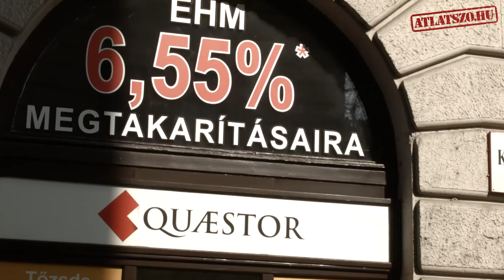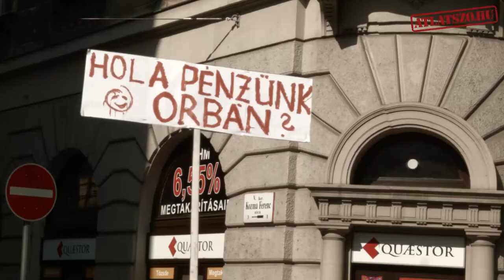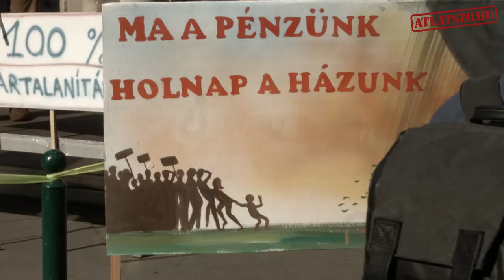A tranzakciókkal együtt mentük a lecsóba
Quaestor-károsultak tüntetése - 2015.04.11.